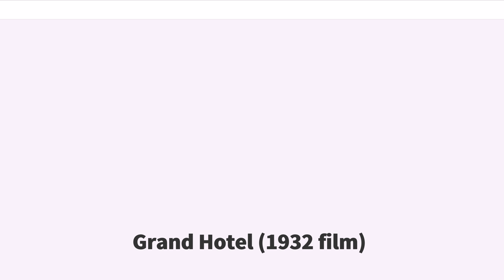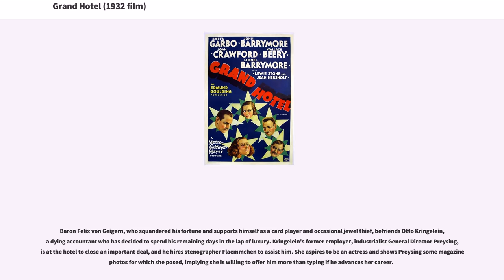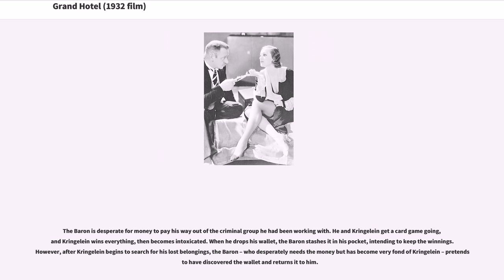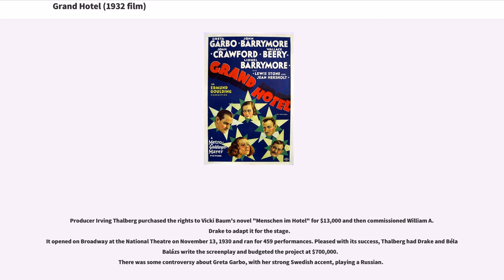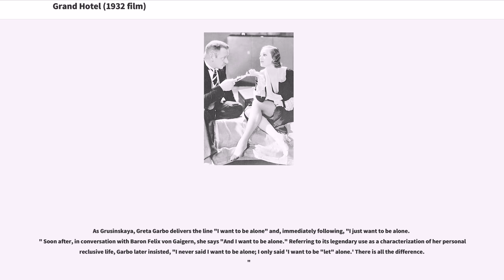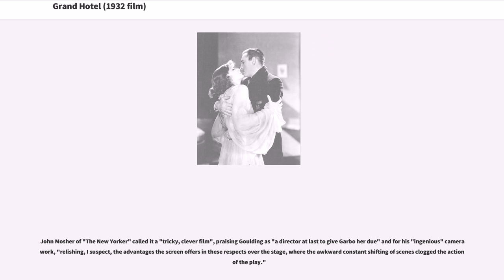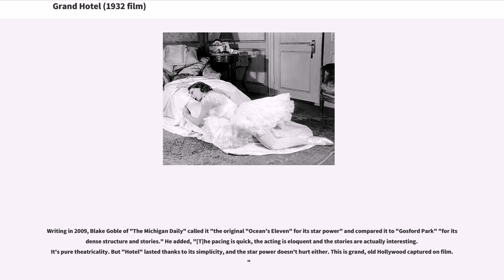Grand Hotel (1932 film)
Grand Hotel is a 1932 American pre-code drama film directed by Edmund Goulding and produced by Metro-Goldwyn-Mayer. The screenplay by William A. Drake is based on the 1930 play of the same title by Drake, who had adapted it from the 1929 novel "Menschen im Hotel" by Vicki Baum. To date, it is the only film to have won the Academy Award for Best Picture without being nominated in any other category.

The film was remade as "Week-End at the Waldorf" in 1945, and also served as the basis for the 1989 stage musical of the same title. Another remake, to be directed by Norman Jewison, was considered in 1977 which was to take place at Las Vegas' MGM Grand Hotel, but the project eventually fell through.

"Grand Hotel" has proven influential in the years since its original release. The line "I want to be alone", famously delivered by Greta Garbo, placed number 30 in "AFI's 100 Years...100 Movie Quotes". Also, the phrase ""Grand Hotel" theme" has come to be used for any dramatic movie following the activities of various people in a large busy place, with some characters' lives overlapping in odd ways and some of them remaining unaware of one another's existence. In 2007, the film was selected for preservation in the United States National Film Registry by the Library of Congress for being "culturally, historically, or aesthetically significant."

Doctor Otternschlag, a disfigured veteran of World War I and a permanent resident of the Grand Hotel in Berlin, observes, "People coming, going. Nothing ever happens" — after which a great deal transpires.

Baron Felix von Geigern, who squandered his fortune and suppor...